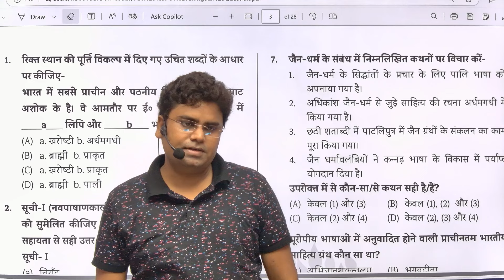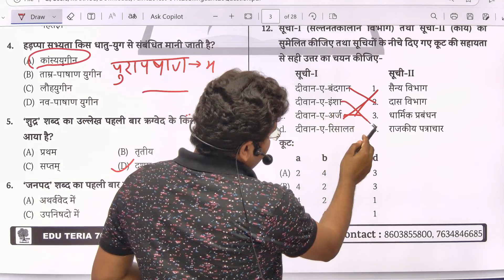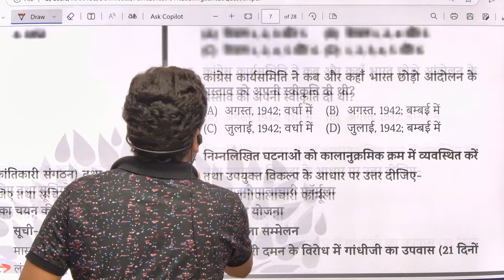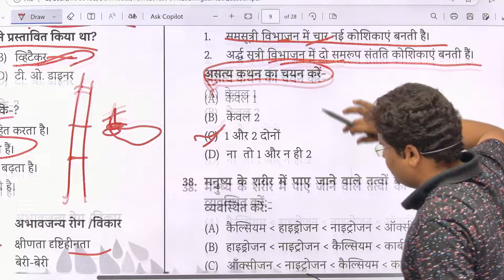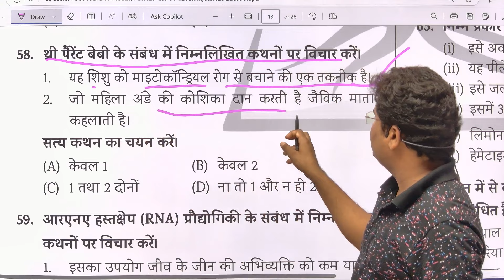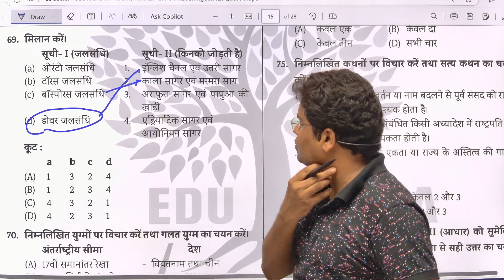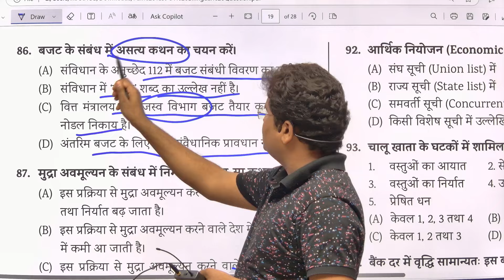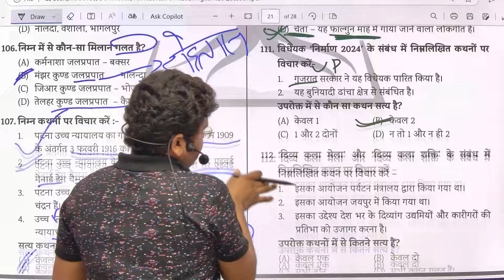Eduteria's 70th BPSC Test Series Crush Your Competition in 2024 | Bihar Special for 70th BPSC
Welcome to our **Bihar PCS Special**! 🎯 Whether you're just starting your preparation for the **Bihar Provincial Civil Services (BPSC)** exam or are looking for expert tips to refine your strategy, this video is a must-watch.

In this video, we cover:

✅ **Syllabus Breakdown**: A detailed analysis of the Bihar PCS syllabus for Prelims and Mains.
✅ **Preparation Tips**: Proven strategies to cover the vast syllabus effectively and efficiently.
✅ **Important Books & Resources**: Recommended study materials to ace each section.
✅ **Previous Year Question Papers Analysis**: Insights into frequently asked questions and topics.
✅ **Time Management Tips**: Learn how to create an effective study plan that balances all subjects.

We also provide insights into the **Bihar-specific** topics, including **Bihar history, geography, economy**, and current affairs that are critical for the exam.